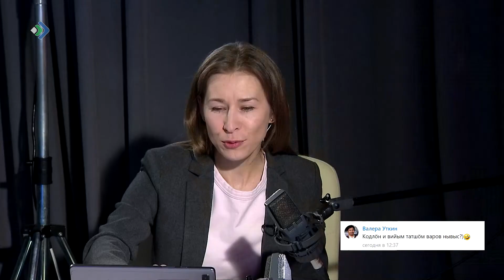Ми танi олам. Ольга Ануфриевакӧд. 04.02.22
Сёрнитам интерьеръяс серти дизайн студияӧн веськӧдлысь Ольга Ануфриевакӧд. Керка пытшса дизайнын гусяторъяс.